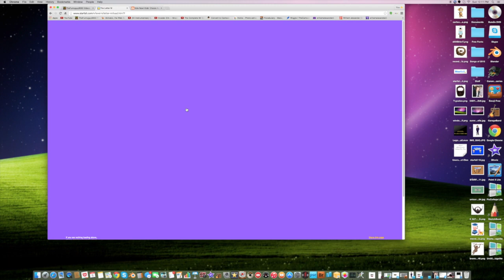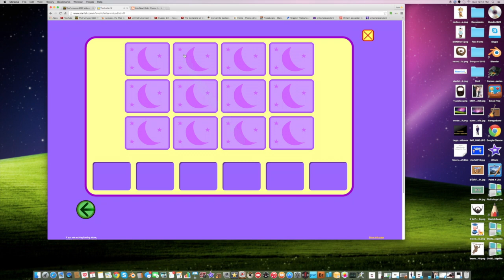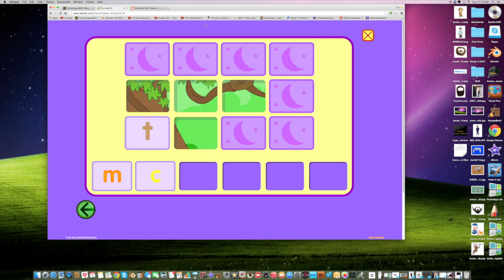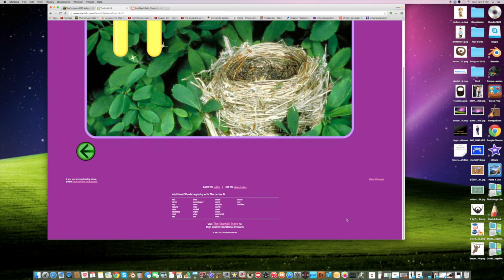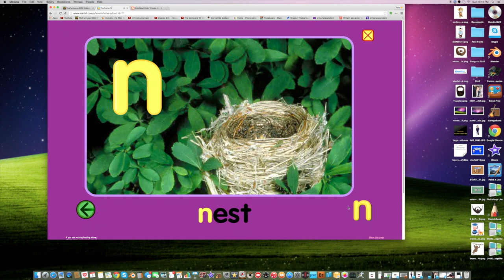SWINGING MONKEYS | Starfall #11